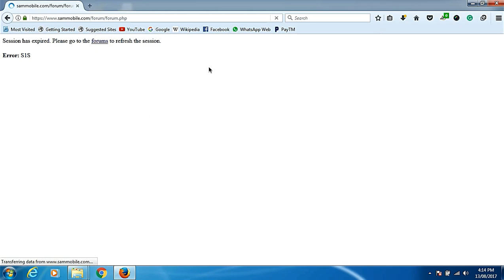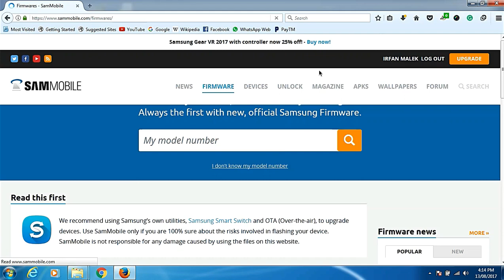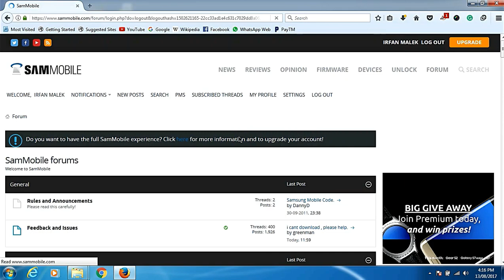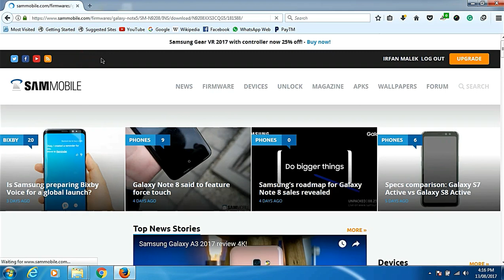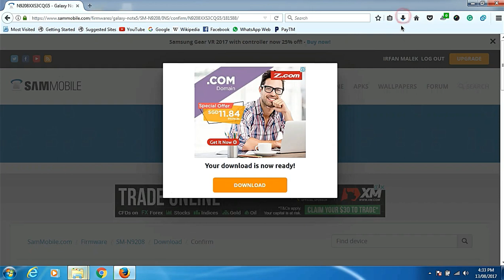SESSION HAS EXPIRED SAMMOBILE!! FIXED (AUG 2017)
I have tried downloading the firmware from sam mobile since two years this few weeks ago I was facing this problem. So I make this video for your information and I hope this will help you! This thing happened has fixed. If you are a premium member you won't face any problem at all.